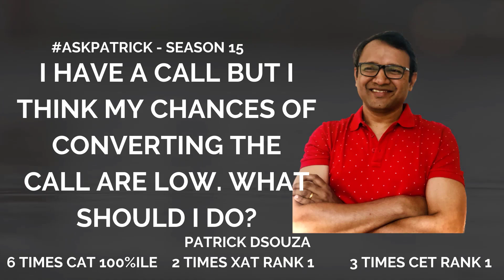I have call, but my chances of converting are low| AskPatrick | Patrick Dsouza | 6 times CAT100%ile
AskPatrick is a series where we attempt to answer questions asked to us by our students, youtube followers, quora followers, or any
one who writes to us. The aim is to reach out to students who have many questions related to preparation and other queries.

Today's question is "I have a call but I think my chances of converting are low. What should I do?" Patrick answers the question and shares some tips.

Online Courses
CAT Full course
CAT Quant
CAT Verbal
CAT DILR
CAT Mentorship
CAT 95+
CET Crashcouse
CET workshop

Classroom Courses
CAT + XAT
CAT Mentorship

CET
CET + other exams
CET Crashcourse
CET Workshop

Workshop
XAT
CET
SNAP
NMAT

Test Series
CAT
CET
TISS